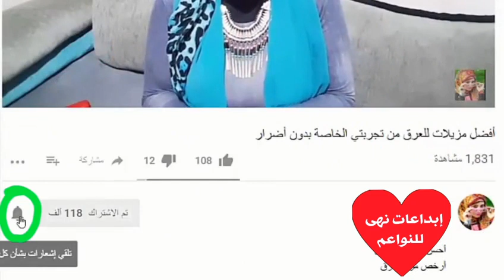وصفة لتسمين الساقين واي منطقة بتقنية التسمين الموضعي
تسمين الساقين ،تحلم كل إمرأة بالحصول على جسم جميل ومتناسق للحصول على إطلالة جميلة ورائعة عند إرتدائها الملابس المختلفة وتبحث كثيرا عن كل ما هو جديد وفعال ليساعدها في تحقيق حلمها , وتشكي كثير من النساء من نحافة بعض المناطق في أجسامهن دون غيرها , مما يسبب لهن الكثير من الإحراج والقلق والبعض الآخر يتألمن من النحافة الشديدة في جميع مناطق الجسم وخاصة في منطقة الوجه التي تفسد من جمال وسحر وجههن , لذا نقدم لك سيدتي خلطة لتسمين مناطق عديدة في الجسم التي تساعدك في تسمين أي منطقة نحيفة في جسمك سواء في وجهك أو في أي منطقة أخرى والتي يتم إيضاحها من خلال هذا الفيديو تقنية التسمين الموضعي لتسمين أي منطقة من جسمك بدون خميرة تسمين الجسم , وجه أبيض بدون تجاعيد, اعرفي السر